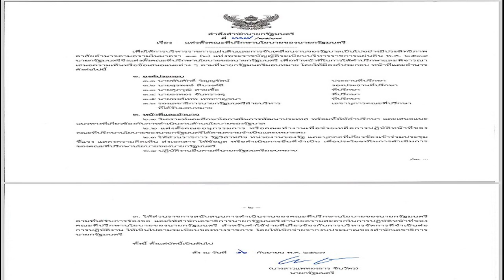ซุปตาร์บันเทิง ‘จ๊ะ’ท้าฝีมือ ชิมลางผู้จัด หวังเด็กแจ้งเกิดสู่ความสำเร็จ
18 ก.ย. 2567
14:07 น.
คว้าทุกโอกาสที่เข้ามา สำหรับ ‘จ๊ะ’ นงผณี มหาดไทย ไม่ว่าจะเป็นอาชีพนักร้อง นักแสดง นักสร้างบ้าน ล่าสุดสวมบทบาทใหม่ในอาชีพผู้จัดซีรีส์ ในนาม บริษัท เค วัน วัน ดี จำกัด

ประเดิมด้วยซีรีส์ยูริ “UNLOCK YOUR LOVE : รักได้ไหม? ยัยตัวร้าย” ออกอากาศทุกวันพุธ เวลา 23.00 น. ทาง GMM 25 นำแสดงโดย ‘บีมาย’ จิรัชญา โกมลทัต, ‘เนียร์’ อินทิรา ธรรมเจริญ, ‘ชาช่า’ ริต์ตา รามณรงค์ และ ‘เค้ก’ นวพร จันทร์สุข
วันนี้เจ้าตัวเจียดเวลาอันน้อยนิดมาพูดคุย
อะไรจุดประกายการเป็นผู้จัด?

จ๊ะ – “เริ่มจากทำลงยูทูบเล่นๆ กับพี่ที่สนิท กระแสได้ แต่ไม่ได้ดังฟีเวอร์ เลยอยากทำลงช่อง และน้องบีมายกับน้องเนียร์ เด็กเรามีความตั้งใจและขยัน เลยอยากต่อยอดให้ ไหนๆ ทำก็ดันให้เต็มที่ไปเลย แล้วที่ทำเพราะเวลาไปร้องเพลง คนที่ดูเราจะเป็นกลุ่ม LGBTQ เยอะ เลยคิดทำขึ้นมา
ทำไมประเดิมเรื่องแรกด้วยซีรีส์ยูริ?

จ๊ะ – “เพราะซีรีส์วายเยอะมาก ถ้าเราทำซีรีส์วายจะไม่มีความน่ารัก เพราะเรามีความแรง จะทำดูแรงเกิน เลยลองฉีกทำหญิงรักหญิง ตอนแรกไม่ตั้งใจเปิดตัวเป็นผู้จัด เราไม่ได้ไปกอง เป็นผู้จัดที่ดูหลังบ้าน ดูตัดต่อ ดูซีน ดูพล็อต อยากอยู่เงียบๆ อยากสนับสนุนคนกลุ่มนี้ ดันบีมายกับเนียร์คือจุดประสงค์เรา แต่พอไปดูหมอดู เขาบอกจ๊ะเปิดตัวแล้วปัง เลยเปิดค่ะ
ชอบซีรีส์แนวยูริอยู่แล้วหรือเปล่า?

จ๊ะ – “ชอบมาก ใกล้ตัวมาก แดนเซอร์จ๊ะมีแฟนเป็นหญิงรักหญิง มีแฟนเป็นทอม เลยชอบกันเป็นพิเศษ เราได้เห็นชีวิต มุมน่ารักของเขา ไม่แน่นะเรื่องหน้าอาจจะเป็นแดนเซอร์จ๊ะเล่นทั้งหมดก็ได้ เพราะเขามีตัวตนกันอยู่แล้ว แต่เป็นยูริแบบฮาร์ดคอร์หน่อย (หัวเราะ)
คาดหวังขนาดไหนกับงานเรื่องแรก?

จ๊ะ – “คาดหวังอยากให้น้องๆ ดังและมีโอกาส ถ้าวันนึงที่หมดสัญญา แล้วน้องๆ มีโอกาสที่ดีกว่า ไปที่อื่นได้เลย นั่นคือสิ่งที่คิดและตั้งไว้ เพราะชีวิตเราประสบความสำเร็จ เกินฝันมามากแล้ว มาอยู่จุดนี้แล้วเราสามารถทำให้ใครประสบความสำเร็จแล้วชีวิตเขาดีขึ้น มันยิ่งกว่าเงินที่จะได้กลับมา
จากนักร้องสาว กลายเป็นนักสร้างบ้านท่านหนึ่ง จนตอนนี้กลายเป็นผู้จัดซีรีส์กว่าจะก้าวมาถึงจุดนี้ยากไหม?

จ๊ะ – “ไม่นะ เราเป็นตัวเราตั้งแต่แรก การใช้ชีวิตจึงไม่ยาก เพราะไม่ได้มานั่งแสดง คนรักจ๊ะตรงที่เป็นคนตรงและชัดเจน แล้วเวลาเราทำอะไรคนก็มั่นใจ

อย่างสร้างบ้าน คนมั่นใจก็จะมาสร้างบ้านกับเรา เพราะเขารู้ว่าจ๊ะไม่โกง ไม่ทิ้งงาน มีปัญหาจ๊ะเคลียร์ กว่าจะผ่านถึงจุดนี้ไม่ยาก แต่สิ่งที่เรามีมากๆ คือความอดทน ตอนนี้ปัญหาเรามากขึ้นเพราะเราทำหลายอย่าง แต่สิ่งที่ตามมาคือเรามีความอดทนมากขึ้น มีสติมากขึ้น
งานเพลงยังทำอยู่ไหม?
จ๊ะ – “ถือเป็นความโชคดีของจ๊ะ อย่างเพลง เมล่อน เอแคลร์ชวนไปร้อง ก็ไป แต่ตอนนี้ เมล่อน กลายเป็นเพลงเราไปเลย เพราะมีเราคนเดียวที่เอาไปร้อง เอแคลร์ไม่ได้รับคอนเสิร์ต ก็กลายเป็นเพลงจ๊ะไปแล้ว ตอนนี้มีคนชวนไปฟีเจอริ่ง ชวนไปร้องโดยที่เขาทำเพลงให้

ส่วนการทำเพลงของเราเอง ตอนนี้ไม่มีความคิดที่จะทำเลย ทุกวันนี้โลกมันเปลี่ยน ถ้าผลงานดี โชว์สนุก ไม่มีเพลงดังก็มีงานได้ แต่ขอให้ตัวเป็นไวรัล จ๊ะว่ามีงานได้ อย่างวงจ๊ะ ไปร้านเหล้า ทีมเราจอยทั้งทีม ร้านเหล้าเขาก็ขายดี เราโชคดีที่ทีมเราตรงตามความต้องการของคนจ้างงาน
สรุปถ้าให้เรียก ‘จ๊ะ นงผณี’ จะเรียกว่าอะไรดี นักร้อง ผู้จัด นักสร้างบ้าน?
จ๊ะ – “นั่นน่ะซิ (หัวเราะ) อายุน้อยร้อย อาชีพที่แทร่ทรู เรียกได้หมด เป็นคนชอบลองอะไรใหม่ๆ เพราะร้องเพลง ทุกวัน บ้านก็ชอบ มีอะไรที่ลองได้ก็จะลอง แต่อะไรที่เสี่ยงเกินก็จะไม่ทำ
วางเป้าหมายงานตอนนี้ไว้อย่างไรบ้าง?

จ๊ะ – “เป้าหมายหลักๆ คือ จ๊ะสร้างบ้าน อยากให้ จ๊ะสร้างบ้าน เป็นบริษัทที่มั่นคงในชีวิต แต่อย่างอื่นเป็นประสบการณ์ชีวิต เราโชคดีที่มาอยู่จุดนี้ เลยลองทำอะไรที่ใหม่ๆ แต่ไม่ว่าจะเป็นนักร้อง นักแสดง นักสร้างบ้าน และผู้จัดซีรีส์ จ๊ะไม่ทิ้งเลยค่ะ
เรียกว่าหยิบจับทำแต่ละอย่างทั้งเฮงทั้งปังทั้งนั้น!
อนงค์ จันทร